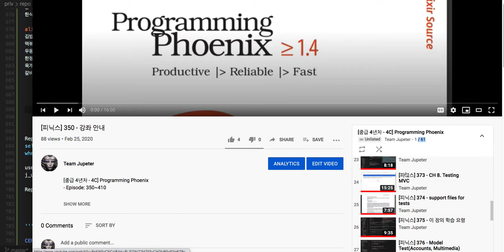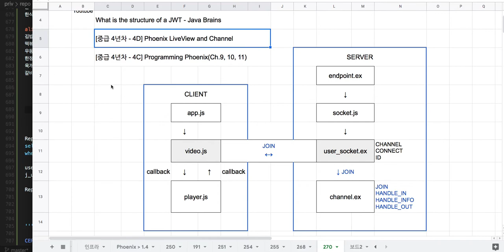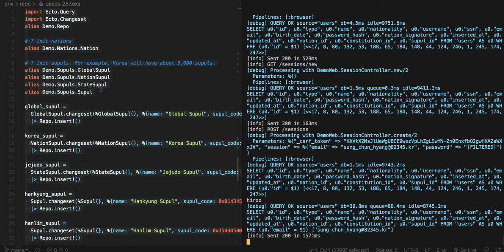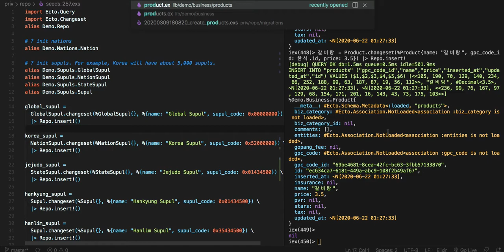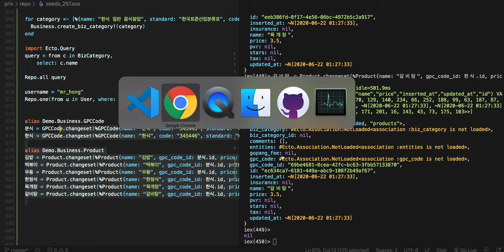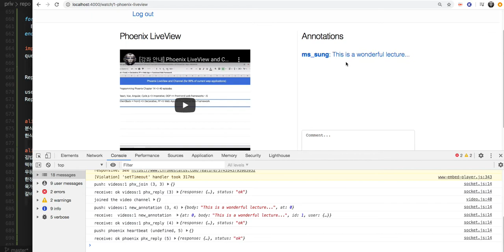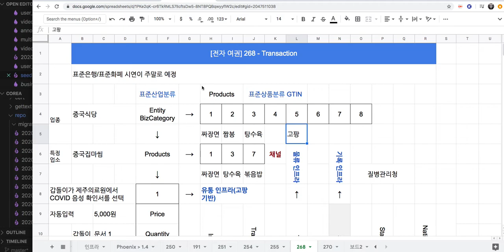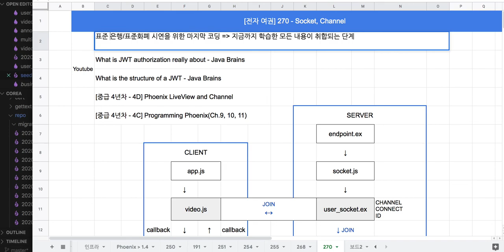[전자 여권] 270 - (사전 준비) Socket & Channel 복습을 위한 강좌 안내